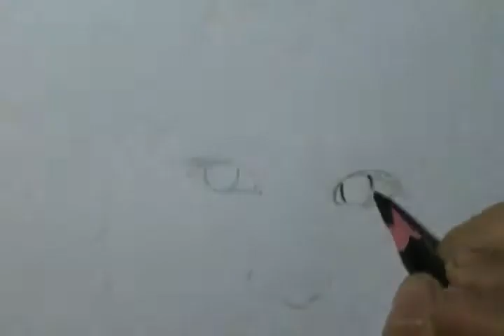2nd SELENA GOMEZ sketch by: rayjaurigue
this is my second drawing of her solo portrait .hope you guy's like it...^_^...
this sketch is drawn using pencil and charcoal. =)